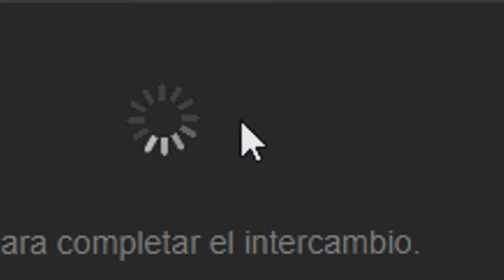POR FIN ¡TENEMOS NOMBRE DE EQUIPO!